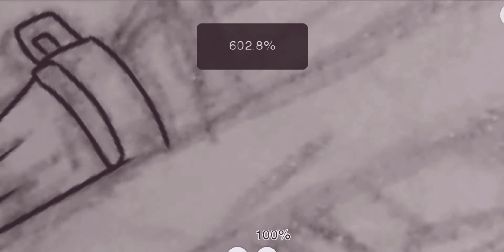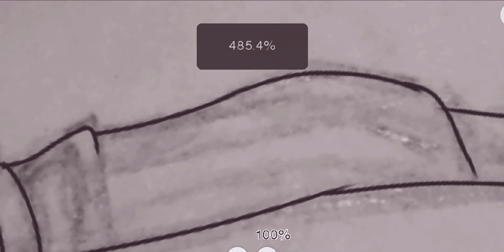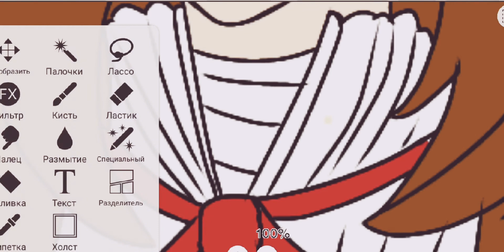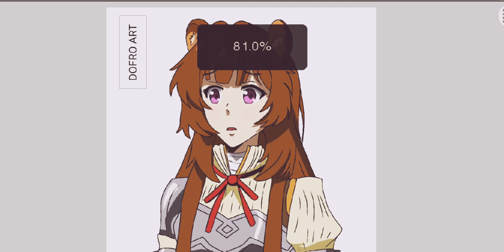Рисую Рафталию с аниме ''Восхождение героя щита''